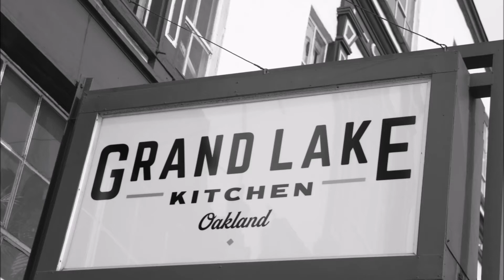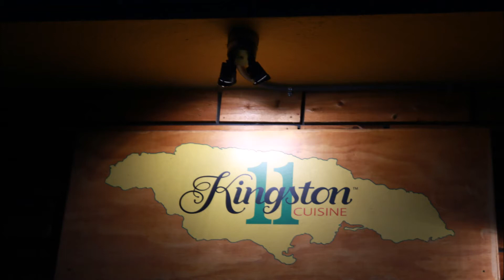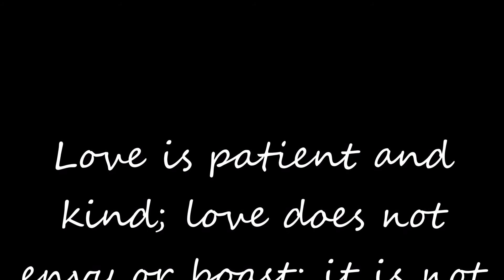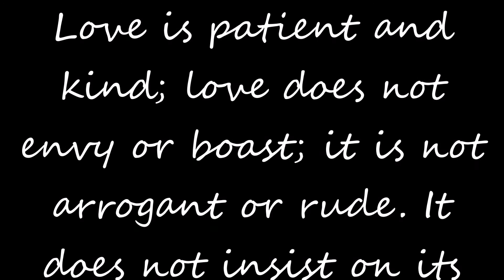The Lataillade Family - Thanksgiving Holiday Bay Area - November, 2017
The Lataillade family Thanksgiving Holiday in the San Francisco Bay Area.

November, 2017